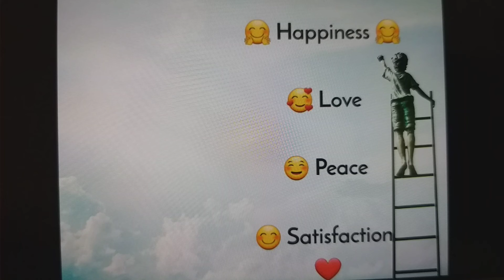How to find || The missing first rung of ladder which will take you to HAPPINESS 🤗